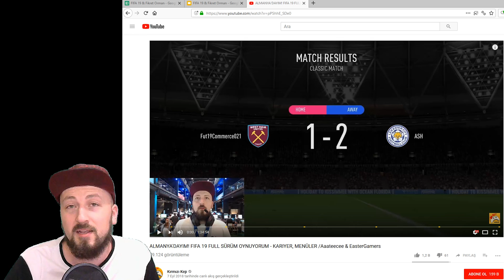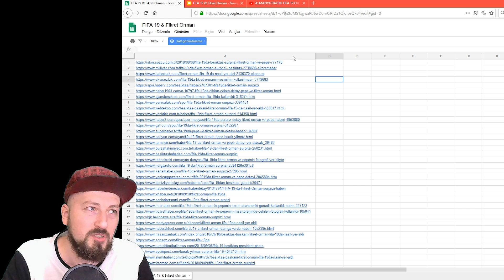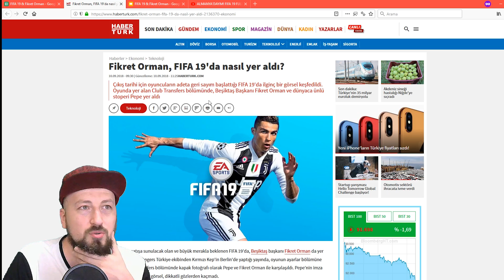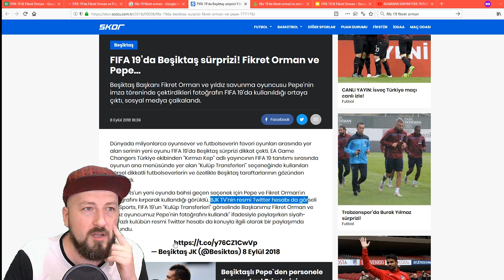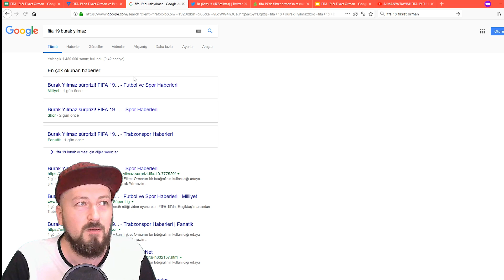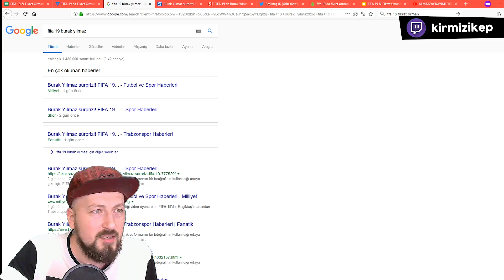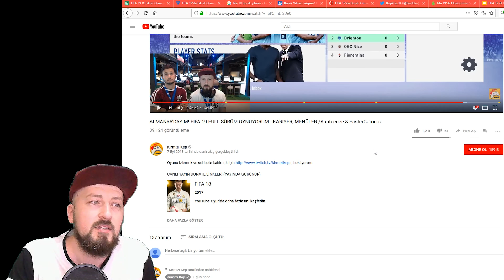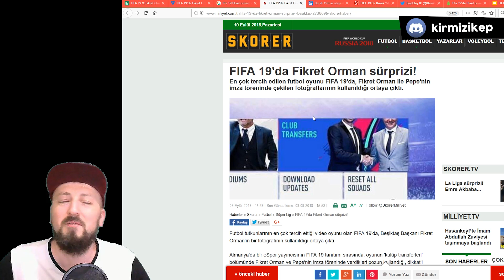HABERLERE ÇIKTIM 😱 FIFA 19'DA FİKRET ORMAN, PEPE VE BURAK YILMAZ SÜRPRİZİ!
FIFA 19'un resmi davetlisi olarak FIFA 19 Berlin Global Capture Event'a katıldım ve Berlin'de yaptığım bir canlı yayın esnasında Türk futbolseverlerin gururlanacağı bazı şeyler keşfedildi. Oyunun Club Transfer ekranında Beşiktaş Başkanı Fikret Orman'ın ve Pepe'nin görseli vardı. Kariyer modunun Transfer Hub, yani Transfer Merkezi menüsünde de Burak Yılmaz'ın görseli dikkat çekti.

Mesela Haber Türk'ün sitesinde konuyla ilgili şunlar yazıldı:

28 Eylül'de satışa sunulacak olan ve büyük merakla beklenen FIFA 19'da, Beşiktaş başkanı Fikret Orman da yer aldı! EA Game Changers Türkiye ekibinden Kırmızı Kep'in Berlin'de yaptığı yayında, oyunun ayarlar bölümüne girildi ve Club Transfers bölümünde kapak fotoğrafı olarak Pepe ve Fikret Orman ile karşılaşıldı. Pepe'nin imza töreninden alınan bu görsel, dikkatli gözlerden kaçmadı.

Bu videoda bu konu üzerine konuştum ve inceleme yaptık biraz. Herkese iyi seyirler.